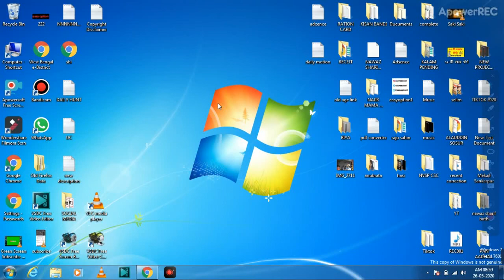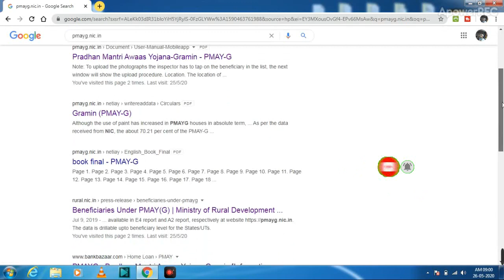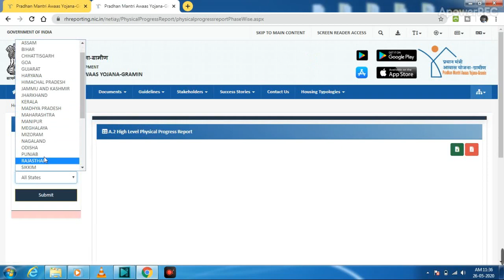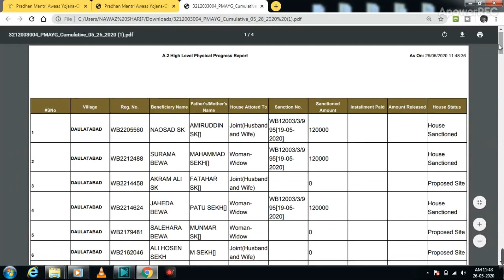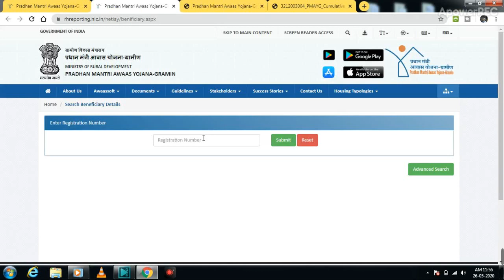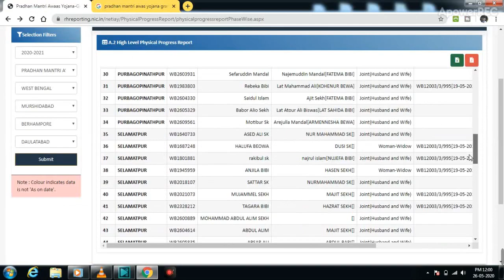প্রধানমন্ত্রী আবাসযোজনা লিস্ট | pradhan mantri awas yojana gramin list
প্রধানমন্ত্রী আবাস যোজনার নতুন লিস্ট দেখুন এই ওয়েবসাইটে :-
1)Follow Me Instagram:-
Please
& Press the
BELL icon
Some Video Topic:-
1. apply pradhan mantri awas yojana 2020,
2. pradhan mantri awas yojana,
3. pradhan mantri awas yojana 2020,
4. pradhan mantri awas yojana list,
5. pradhan mantri awas yojana list 2020,
6. pradhan mantri awas yojana gramin list,
7. pradhan mantri awas yojana 2020 list kaise dekhe,
8. pradhan mantri awas yojana apply kaise kare,
9. pradhan mantri awas yojana 2020 to 2021 new list,
10. how to apply pmay online 2020,
pradhan mantri awas yojana,
pmay,
pradhanmantri aavas yojna,
iay nic,
pradhan mantri awas yojana 2020,
pmay list,
pradhan mantri gramin awaas yojana,
awas yojana,
mudra yojana,
mudra loan,
sbi e mudra,
Our Some Video Tags:-
Please
& Press the
BELL icon